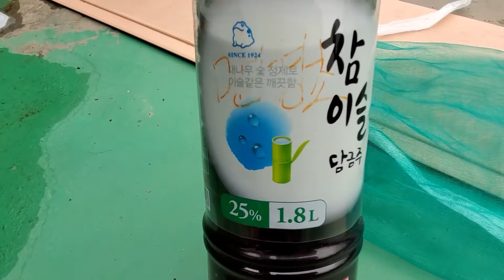무우,배추밭을 망치고 농부님들을 괴롭히는 벌래,곤충 들 퇴치작전#매뚜기#벼룩벌래#배추벌래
안녕하세요 !
이번시간에는 제 텃밭의 도둑
를망치는 벌래,곤충들을 퇴치하는 실험을 해보았습니다
농약이아닌 다른방법을 계속해볼거니
꼭 지켜봐주세요~~~